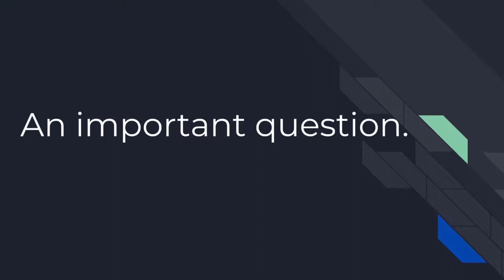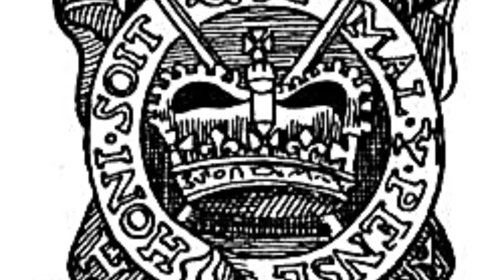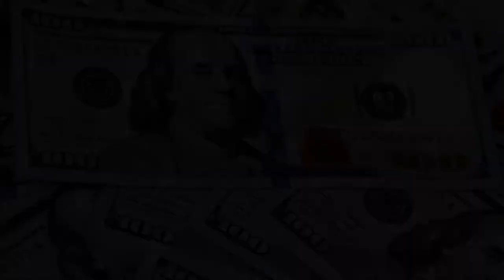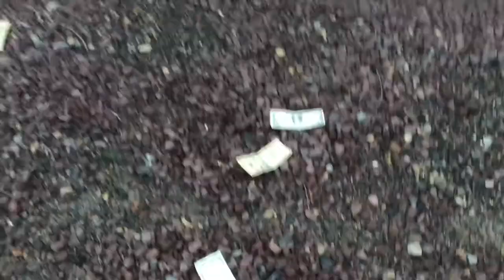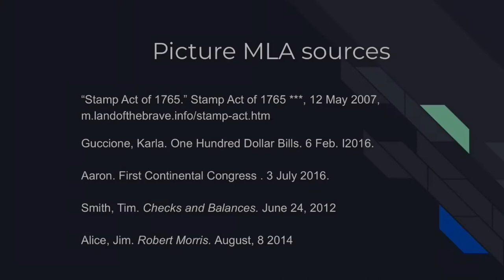Robert Morris Relations Between Philosophers Documentary